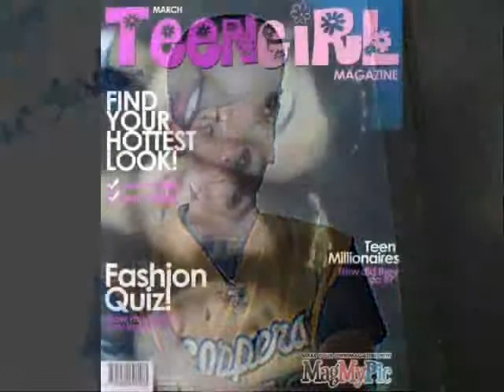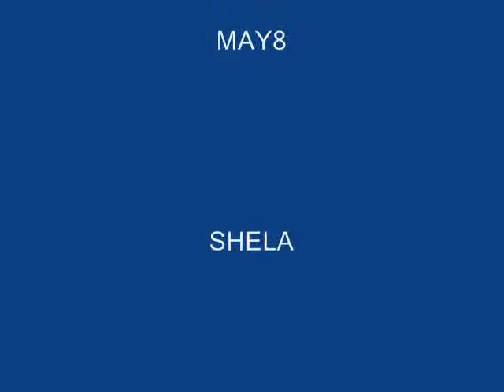PGT SQUAD ( FRIEND OF PGT)